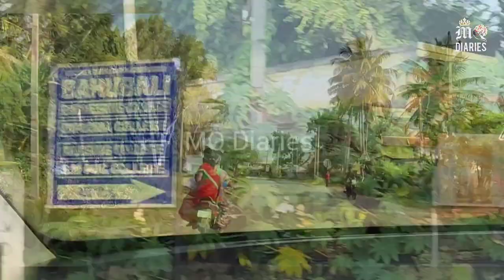🏡 Sakleshpur 🚙 | Day 2| Manjarabad fort| Manjehalli waterfalls| Shravana belagula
sakleshpur diaries day 2 @mq-bangalorediaries

Manjarabad fort🧱 :
*🧱 built by Tipu Sultan in 28 th century
🧱300 plus steps to reach top
*🧱⭐ star shaped fort

Manjehalli waterfalls:💦
💦small but beautiful with good amount of water 🌊 flow
💦 accessible by few stairs only
💦three levels of entry and play in water

shravana belagula ⛩️
⛩️ 700 plus steps
⛩️ World's largest monolithic komatheswara statue

*All the contents provided in this channel are for information and educational purposes only
*Users rely on the information at their own risk